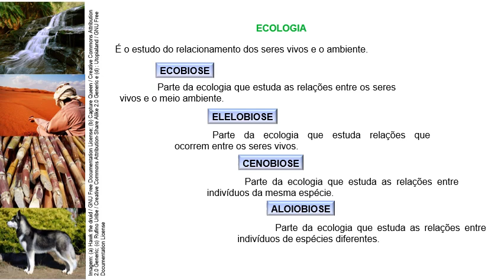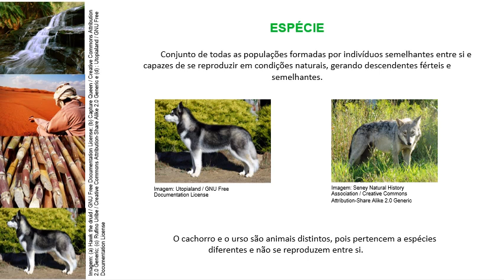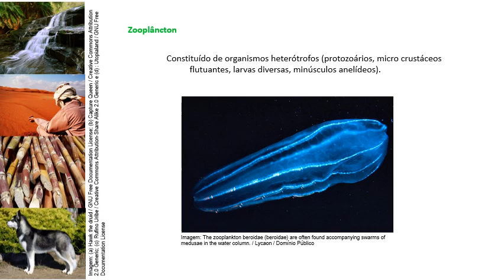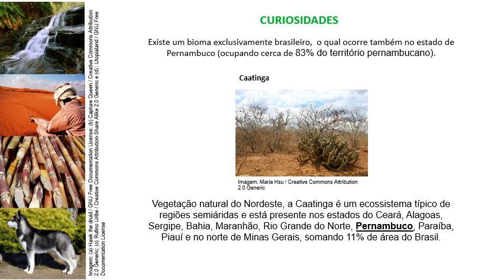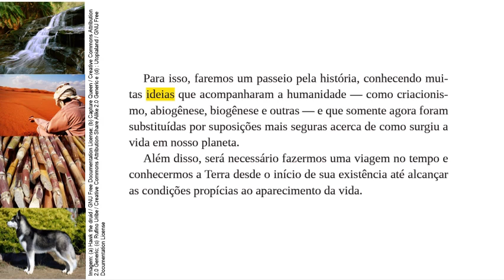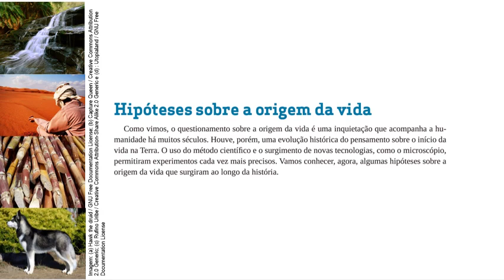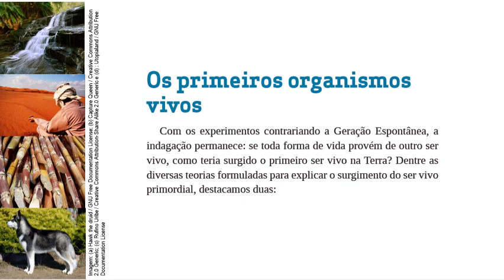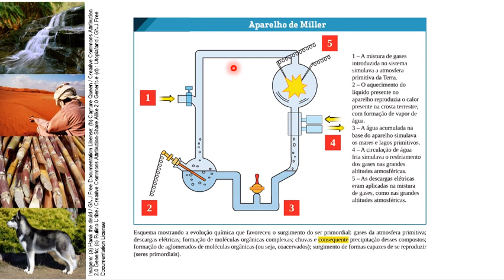9º Ano - Biologia - Revisão - Aula: 27/08